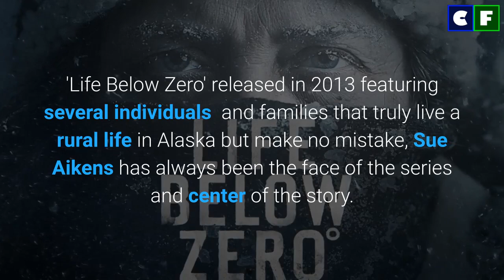How Much is Sue Aikens Net Worth After 8 Years of Life Below Zero? 2021 Updates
What is Sue Aikens net worth? You already know from most sources that her net worth is around $500,000 but is it really just that much or is it much more? It is the question we have explored in the video and presented a much more accurate value on her net worth. Find out her net worth, salary and all of her income sources in here.

Source: Instagram/Facebook